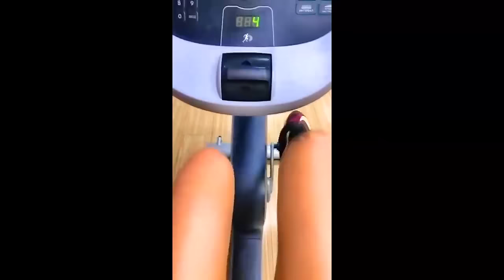Впервые после развода Бузова в тренажёрном зале!!! (ondom2.com)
В этом выпуске новости и слухи  про Ольгу Бузову, которая впервые после развода с Дмитрием Тарасовым пришла в тренажерный зал.